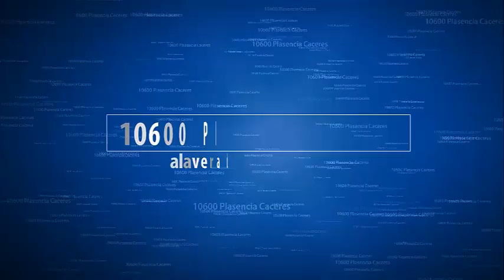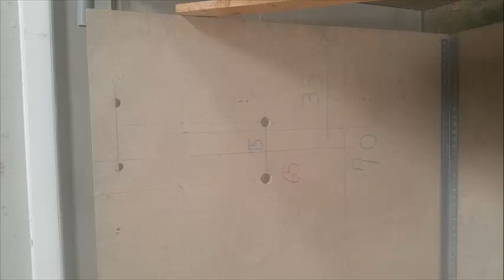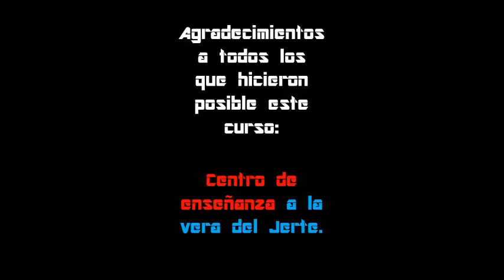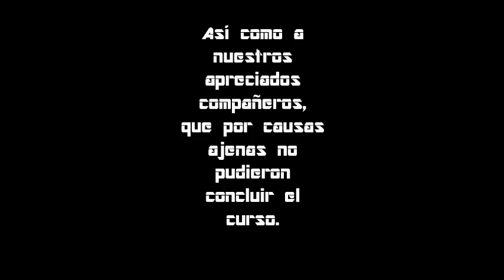Practico fontaneria diapositivas desde replanteo a finalizacion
En este vídeo vemos: Tutorial Practico fontaneria diapositivas desde replanteo a finalizacion  .

La fontanería, plomería o gasfitería es la actividad relacionada con la instalación y mantenimiento de redes de tuberías para el abastecimiento de agua potable y evacuación de aguas residuales, así como las instalaciones de calefacción en edificaciones y otras construcciones.

Etimología
El nombre «fontanería», deriva de «fontanero»,1 que proviene de «fontana»,2 que es sinónimo de «fuente»3 y a su vez proviene del latín fontāna.4

El nombre «plomería», utilizado en algunos países de América Latina,56 proviene de la utilización tradicional del plomo en las conducciones. Reparación de vidrios y ventanas

El término «gasfitería» deriva de «gasfiter» o «gasfitero», un anglicismo usado en Perú que proviene del inglés gasfitter.7

Historia
La historia de la fontanería se remonta a los tiempos de la Antigua Roma, quienes ya construían acueductos de piedra para conducir el agua hasta las instalaciones de los palacios de sus emperadores y a sus famosos baños, así como cloacas para desalojarla una vez usada. La fontanería moderna tiene sus inicios a finales del siglo XIX con el uso de los tubos de hierro fundido para conducir el agua, los cuales se soldaban con plomo, que era fundido mediante un quemador y después vertido en las uniones. Este sistema se utilizó hasta finales de la década de los setentas, aunque para otro tipo de instalaciones no relacionadas con el consumo humano, aún se utiliza

Actualmente, en la mayoría de los países occidentales el uso del sistema hierro fundido-plomo está prohibido, tanto para la conducción de agua potable como para la evacuación de aguas residuales. Los motivos son que con el desgaste interno de las tuberías a causa de la fricción, pequeñas partículas de plomo se mezclan con el agua, provocando plumbosis a los consumidores; por otra parte, su trabajo es lento, complejo y muy costoso en comparación con otros materiales más modernos como el cobre, el PVC, el polietileno de alta densidad (PEAD) y muchos otros.

Hoy en día la soldadura de plomo ha sido sustituida por varios sistemas, según el material de la tubería: soldadura de acero, para tubos de acero; estaño soldado a gas, para tubos de cobre; adhesivo solvente, para tubos de PVC; termofusión para tubos de polipropileno y/o de polibuteno; mortero de cemento para tubos de concreto y pastas especiales para tubos de asbesto-cemento. Existen también las uniones mecánicas, que pueden ser a compresión o bridadas o roscadas.

Herramientas

Artículos de plomería.

Un cortatubos de cobre.
Estas son las herramientas principales necesarias para llevar a cabo una obra de fontanería.

Soplete
Pinzas de presión
Alicates extensibles
Llave inglesa
Desatascador o chupona
Cinta métrica
Llave grifa
Estropajo de aluminio
Cortatubos para cobre
Curvadora para cobre manual
Curvadora eléctrica para cobre de grandes diámetros
Cáñamo para las juntas
Llave de cadena
Cortatubos para pvc de varias medidas
Máquina de taladrar
Corona para desagües
Atornilladores de varios tipos
Escariador para el cobre
Reparaciones del plomo
Todavía existen instalaciones de plomo, para su reparación se utilizan las siguientes herramientas:

Abocardador para plomo
Tijera para plomo
Escofina para preparación de la soldadura
Fundidor
Trapo especial para realizar la soldadura
Espelma y estaño del 33% para realizar las soldaduras
Barrena
Arena de río para curvar el plomo
Lamparilla para soldar
Esterina
Productos
Abrazadera para tubería
Decapante
Tubería de PVC, cobre y plomo (en desuso).
Tubo corrugado de fontanería (propileno).
Válvula de esfera

Ayuda, No tengo acs.

TecnicoJesus1  le enseñara todo lo que usted necesita saber acerca de la fontanería muy simple y claramente.

En mi página encontrará más información detallada sobre, fontanería; averias, anomalias, errores, fallos y problemas de diferentes calderas de gas y gasoil, Échale un vistazo.